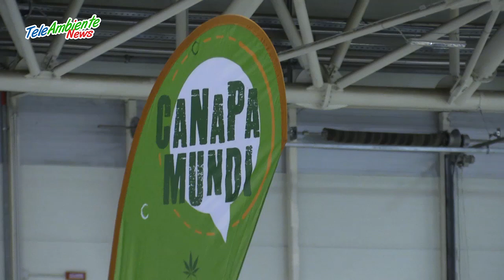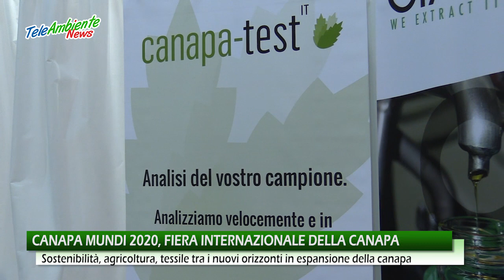Canapa Mundi 2020, fiera internazionale della Canapa